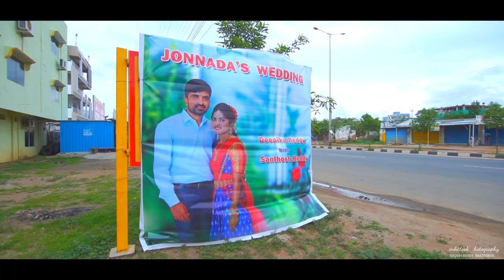Santhosh Reddy/Deepika Reddy